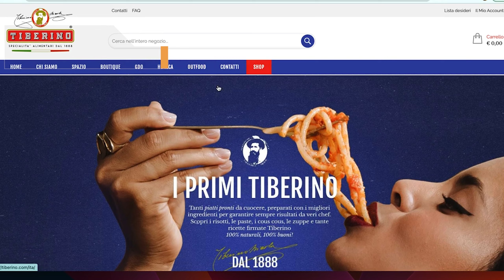Testo 3 aziende di cibo liofilizzato: Tiberino - Trek'n eat - Tactical Foodpack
Oggi parliamo di cibo liofilizzato da trekking, in particolare di tre aziende: Tiberino, Trek'n eat e Tactical Foodpack. In questo video, esamineremo attentamente alcuni dei loro piatti più popolari, fornendo informazioni sui prodotti offerti.
Iniziamo con Trek'n eat e il loro Manzo alla Stroganoff con Riso, un piatto che combina carne tenera, salsa cremosa e riso. Esploreremo anche il loro Pollo al curry, un piatto aromatico che unisce il gusto speziato del curry alla morbidezza del pollo.
Proseguiamo con Tactical Foodpack e il loro Budino di riso ai frutti di bosco, una combinazione di riso, frutti di bosco e dolcezza. Successivamente, esamineremo il loro Porridge di avena con mele, una colazione sostanziosa e salutare. Proveremo anche la loro Zuppa di carne, un piatto comfort perfetto per le escursioni o le avventure all'aperto. Infine, parleremo degli Spaghetti alla bolognese, un classico della cucina italiana pronto in pochi minuti.
Passiamo poi a Tiberino e il loro piatto di Spaghetti alla puttanesca, una specialità italiana arricchita con pomodoro, olive, capperi e aromi mediterranei.
In questo video, ti forniremo informazioni dettagliate sui prodotti di queste tre aziende di cibo liofilizzato. Esamineremo le caratteristiche dei piatti, tra cui sapore, consistenza e praticità di preparazione..
Se sei un appassionato di outdoor, un escursionista o semplicemente curioso di scoprire nuove opzioni di cibo pratiche, questo video ti fornirà informazioni utili per valutare le opzioni di cibo liofilizzato offerte da Tiberino, Trek'n eat e Tactical Foodpack.
Ti invitiamo a seguire questa recensione per scoprire ulteriori dettagli sui prodotti di queste tre rinomate aziende di cibo liofilizzato e scegliere la soluzione che meglio si adatta alle tue esigenze durante le tue avventure all'aperto, i viaggi o le situazioni di emergenza.
Prodotti citati nel video:
Tactical Foodpack Sixpack Alpha
Trek'n eat
Siti di riferimento:
Il libro "Il cammino del Cretino - Consigli utili al vagabondaggio"
00:00 Cibo liofilizzato
00:14 Pasti liofilizzati Trek'n eat
03:15 Outdoor Tactical Foodpack
06:55 Outfood Tiberino